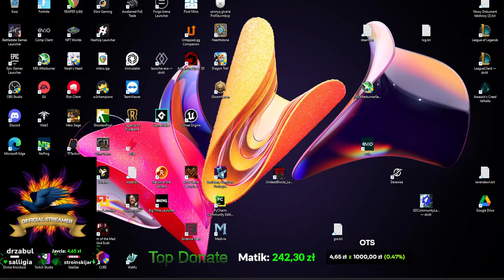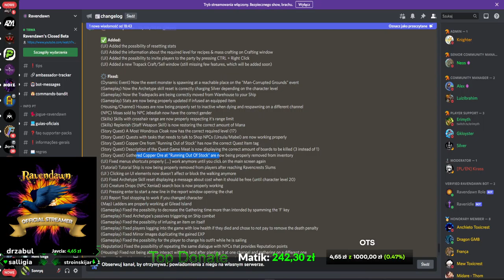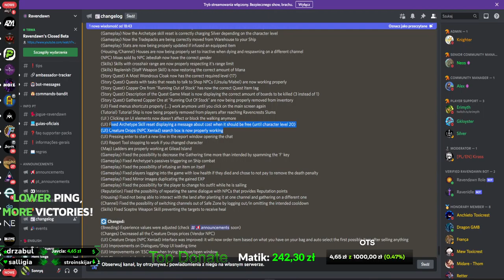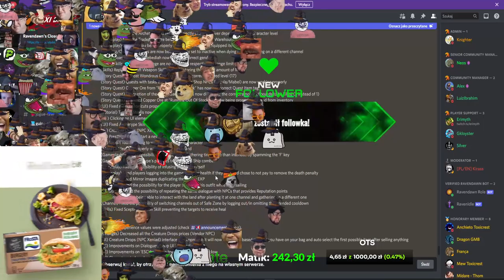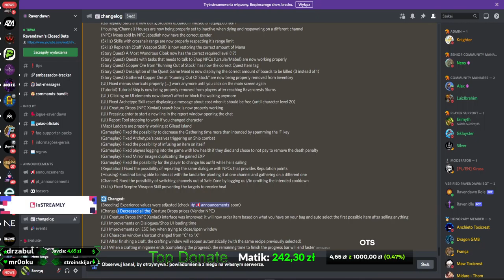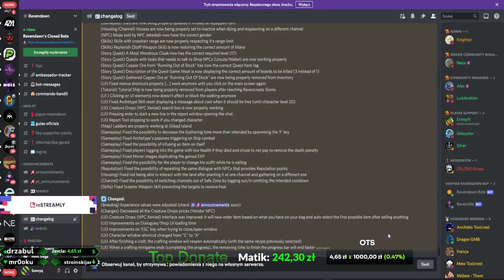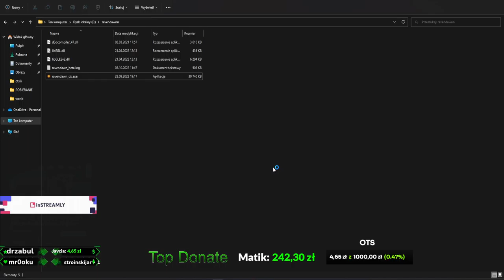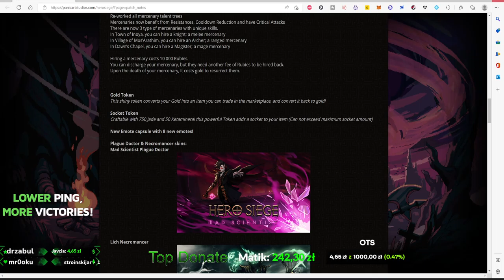CBT Dzień 5 - Błędy naprawione! - Shadow Build - Ravendawn Online - Gameplay PL